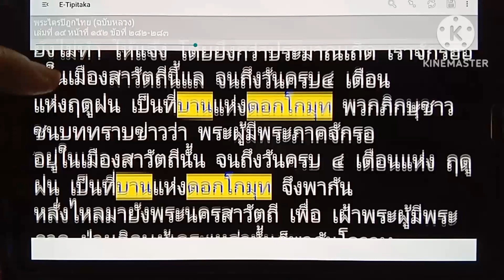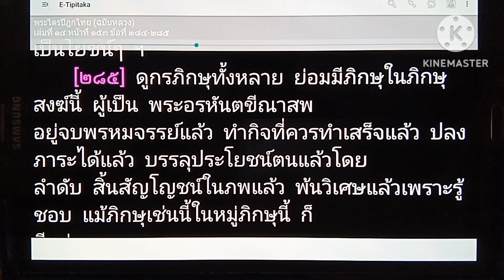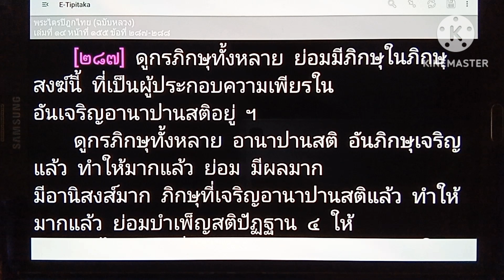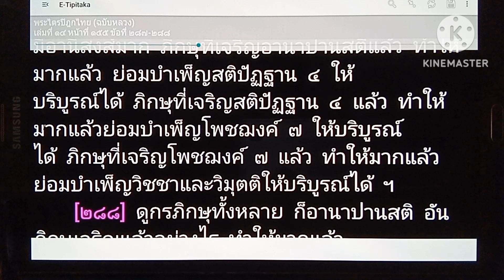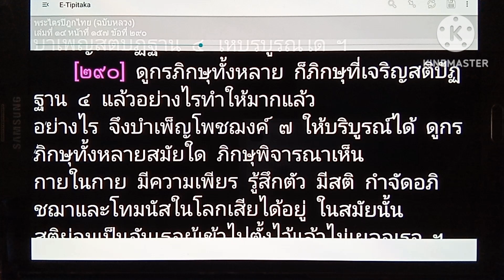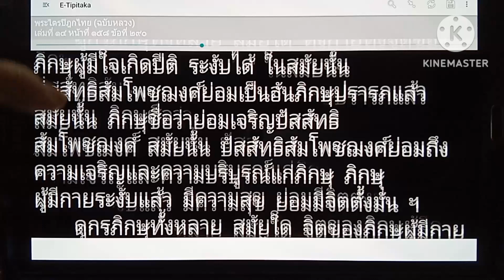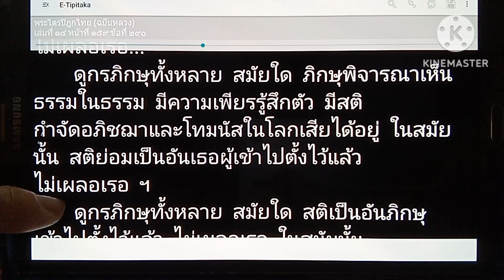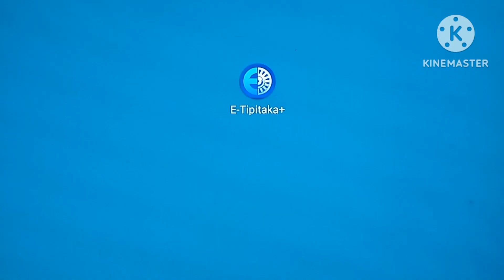เรียนรู้พุทธวจน เราจักรออยู่ในเมืองสาวัตถี จนถึงวันครบ 4 เดือนแห่งฤดูฝน เป็นที่บานแห่งดอกโกมุท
ขอขอบคุณ Application KineMaster เพื่อการตัดต่อวีดีโอ